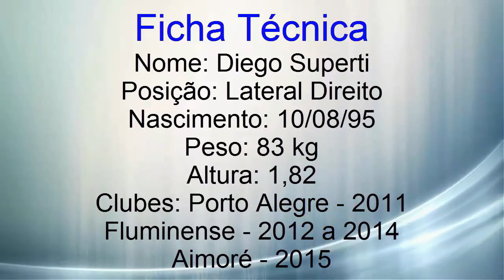Diego Superti - Lateral Direito